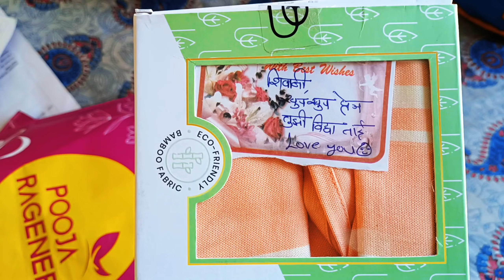सिंधुताई माझी माई | Kunal Gajbhare|आम्ही आलो कुंडलच्या जत्रेत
मायने दिले सर्वांना गिफ्ट माय म्हणजे विद्या सावळे तुमची लागिर झालं जी मधील मामी |अतुल गेला गोव्याला| आणि कुंडल ची जत्रा |

शेवटच्या दिवसांची आठवण आहे... आपली आठवण म्हणून माय ने सर्वांना गिफ्ट दिली... मी आणि स्नेहल दोघं कुंडल ची जत्रा पाहायला गेलो... अतुल आता गोव्याला फिरायला गेला आहे...
आणि आता माझा मुंबईतील प्रवास सुरू झाला आहे..
मी या पुढे पण  तुमच्या साठी vlog बनवणार आहे...
नक्की पाहत रहा आणि त्या वर कमेंट करत रहा...

विद्या सावळे यांची नवीन मालिका येत आहे सन मराठी वाहिनीवर
कॉन्स्टेबल मंजू
ती पण पाहायला विसरू नका 👍

colors marathi
colors marathi serials
सिंधुताई माझी माईच्या संपूर्ण टीमला गिफ्ट वाटप.
sindhutai majhi maai kalakar
bts sindhutai majhi maai
sindhutai mazi aai serial
कुंडलची यात्रा
daily vlogs
kunal gajbhare vlogs
kunal gajbhare actor vlogs
Actor kunal Gajbhare
actor daily vlogs
sindhutai majhi mai
sindhutai colors marathi
Kunal gajbhare
Kunnal Gajbhare
कुणाल गजभारे
अक्टर कुणाल गजभारे